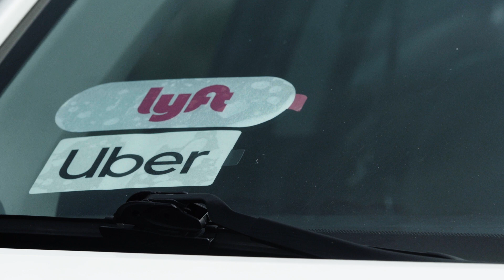Uber and Lyft drivers face uncertainty amid coronavirus pandemic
Todd Holtsberry, 55, is one of many rideshare drivers feeling heightened anxiety as the coronavirus continues to spread.